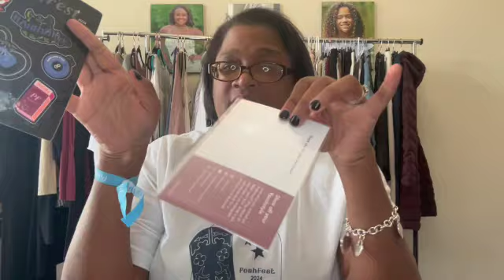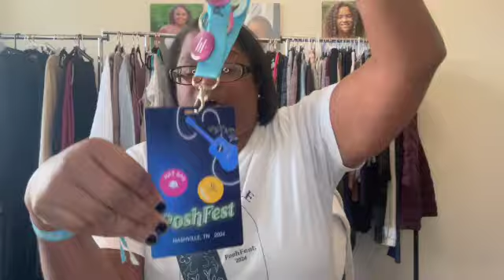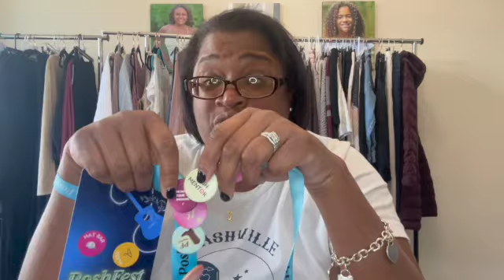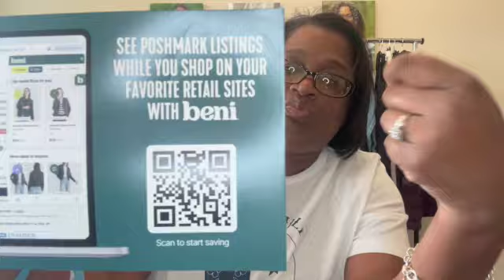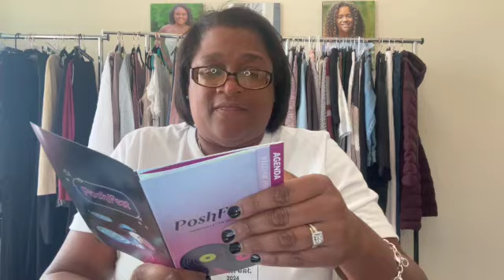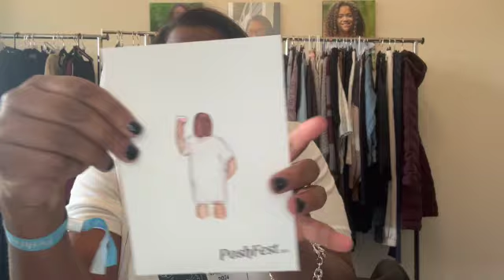PoshFest 2024 Recap: Reseller Highlights & Insights from Nashville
Poshfest 2024 Recap
Join me as I recap my amazing experience at PoshFest 2024 in Nashville! From key insights for resellers to the latest trends, I’m sharing everything you need to know. Don't miss out on these reseller gems!
✨ **Highlights Include:**
- Top takeaways from PoshFest sessions
- Tips for growing your resale business
- Networking with fellow resellers
- Exclusive behind-the-scenes look

If you’re passionate about reselling or want to learn more about how to make money flipping thrift finds, don’t forget to hit the like button, subscribe, and turn on the notification bell for future videos!

👍 **Like** if you found this helpful
💬 **Comment** with your questions about going full time.
This journey is all about revamping our business model and seeing its impact over the next few months. Don't miss out on valuable reseller tips, thrift haul highlights, and business insights.

Our Story… My name is Stephanie. I was a part time reseller, and a full time middle school teacher until June of 2021. Upon the sudden passing of my dad I quit my teaching job and decided to pursue my dream of owning my own business and being an entrepreneur! Scariest thing I have ever done, but in the words of my late dad and my 18 year old daughter Courtney YOLO! 3 Queens Resale is a small business that I started with my daughters. We started off selling our personal items, as well as items donated by our family and friends. Now I shop at thrift stores and consignment shops, and estate sales to find items to flip for a profit. I also have an online consignment arm of my business, in which family and friends can drop off their items, and I will list them and once they sell they receive monthly payouts . 3 Queens Resale is an opportunity to teach my girls that hard work pays off. Be a Queen and control your own fate, make your own money, and be your own boss. I am not raising princesses that need to be rescued, but Queens that will lead. I truly believe you get what your work is for; not what you wish for. So if you want it go and get it. If you would like to purchase something from this haul directly please leave me a comment in the video. That way it won't get lost in my email.

Mercari 3QueensResale

Mercari Sign up for Mercari and get $10 off your first purchase.

 Amazon Links to my Reseller Tools ( Click on links below)
Jiffy Steamer
Downy Wrinkle Release
Large Light Box
Poly Mailers
Labels for regular printer
Thank you stickers
Children’s hangers
Leather Wipes
Bankers boxes
Folding board
4X6 labels for label printer